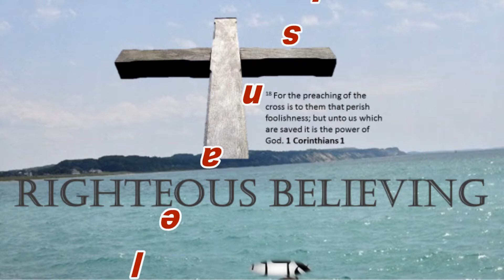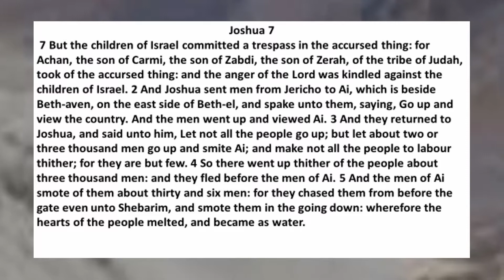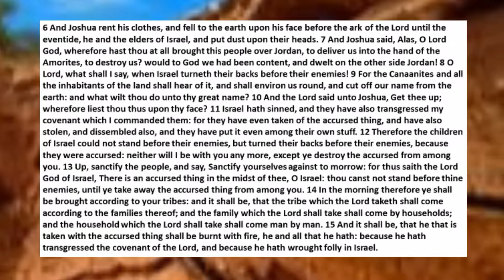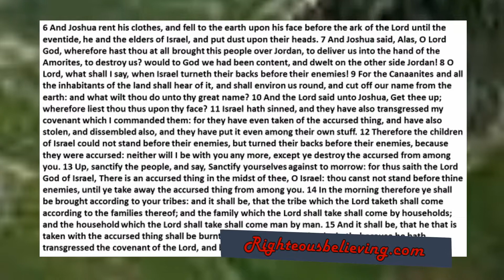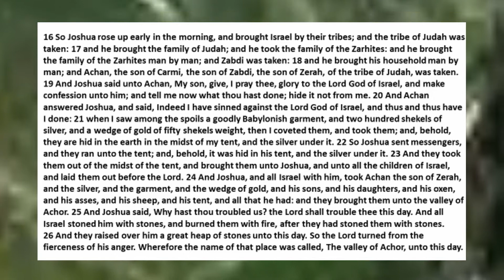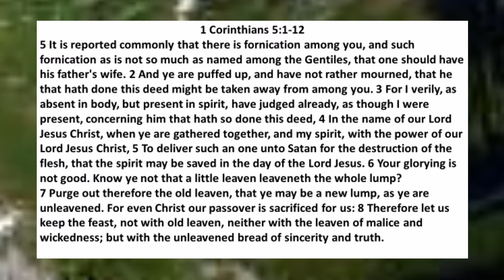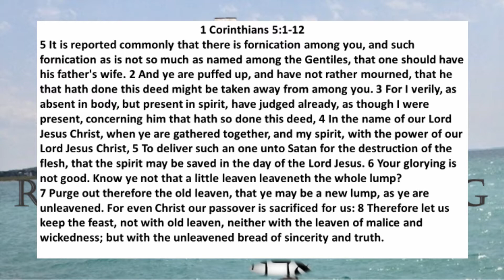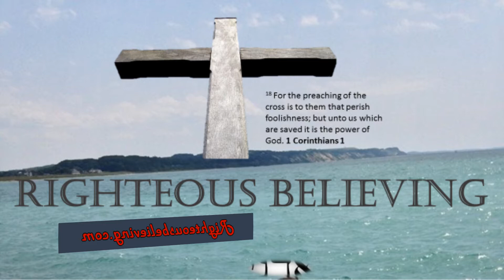Joshua and AI :Lessons learned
The importance of cleansing in the Christian's life.